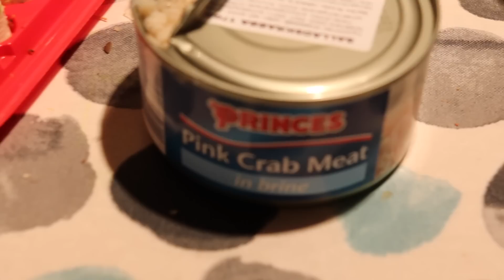DET ÄCKLIGASTE DU KAN HITTA I EN MATAFFÄR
Idag provar jag och Henke en MASSA äckliga saker som tack för att ni finns.

Hoppas ni gillar det!

Ha det BÄST, och så hörs vi igen på söndag:)